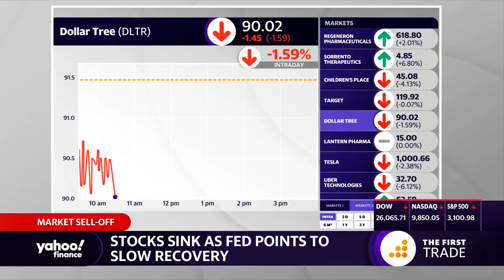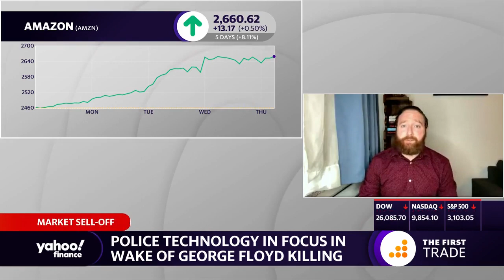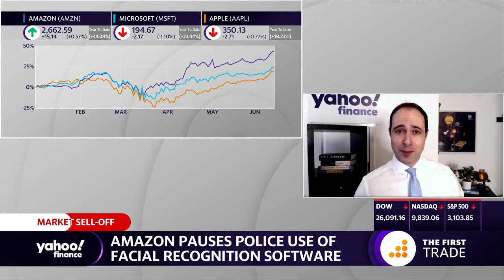Amazon pauses facial recognition technology for police use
Yahoo Finance's Brian Sozzi, Alexis Christoforous, and Dan Howley discuss Amazon putting a pause on its facial recognition technology for police use.